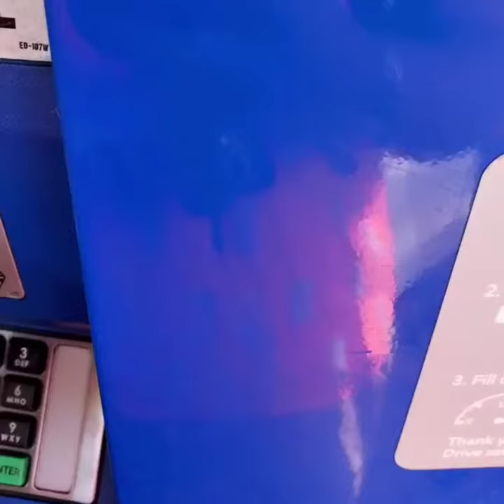Swaggy Tags card pull tags/wallet tabs/debit card tags for TearraJustine